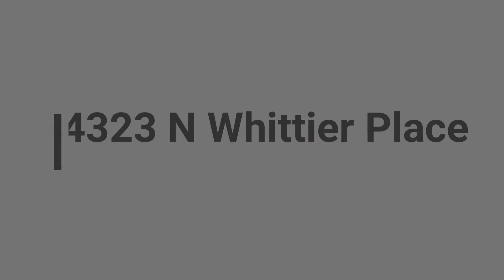Houses for Rent in Indianapolis 3BR/1.5BA by Indianapolis Property Manager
to visit PMI Midwest if you need an Indianapolis property manager! to see other available houses for rent in Indianapolis today. You can also call us or visit our office at

PMI Midwest
7275 Shadeland Ave Suite 2, Indianapolis, IN 46250, USA

One of our Indianapolis homes for rent awaits you! This newly-renovated ranch-style house features a detached garage, big yard, and is located at the end of the road. This house is a must-see!

We are the Midwest's leading commercial and residential property management company. Our goal is to provide you with management solutions that help your properties operate smoothly and generate maximum profits while freeing you up from inconvenient day-to-day management responsibilities. Our team of experienced professionals will make owning property a profitable and enjoyable experience. Whether your assets are apartments, mini-storage, flex warehouse, commercial developments, or office spaces, our company ensures that your property is well managed to attract and retain tenants at an affordable rate. By choosing us, you ensure that your investment is being managed by someone who has management as the primary focus of business. By renting with us, you can only experience the most outstanding and professional property management in Indianapolis!

Can you imagine yourself living in our lovely Indianapolis homes for rent? and give our professional Indianapolis property managers a call today! Know someone who might want our HousesforRentinIndianapolis, instead?

Experience the best in property management in Indianapolis with us at PMI Midwest! or get to know more about property management in Indianapolis

Your reviews help keep our business thriving. Please take a moment and share your experience

PMI Midwest
7275 Shadeland Ave Suite 2, Indianapolis, IN 46250, USA